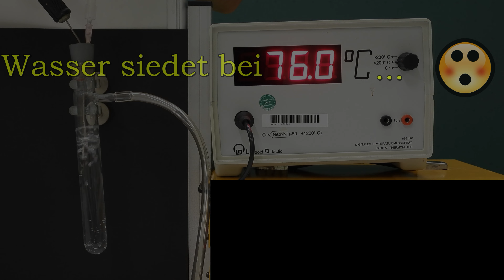Wasser siedet bei 76°C ...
und bei 77°C und bei 78 °C und ...
🤔 Wie kann das sein?
Man hört doch immer, dass die Siedetemperatur von Wasser 100°C ist.
Oder doch nicht?
Der Versuch zeigt es ganz deutlich - zumindest am Schluss 😉.

Viel Spaß 😊

Dirk Unkauf

Musik
Future Glider von Brian Bolger

Siedepunkt, hPa, Temperatur, Luftdruck, eben nicht 1013